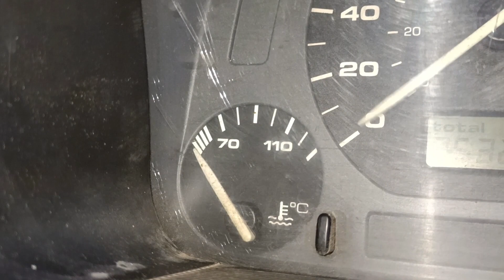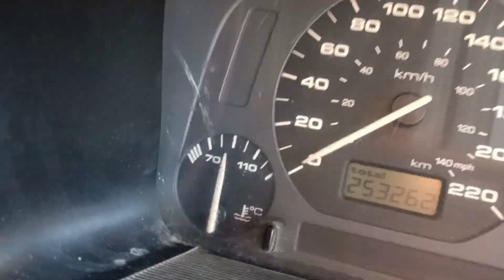PORQUE NO ENCIENDE EL VENTILADOR DE MI AUTO?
en este video te enseño porque no enciende el ventilador de tu auto